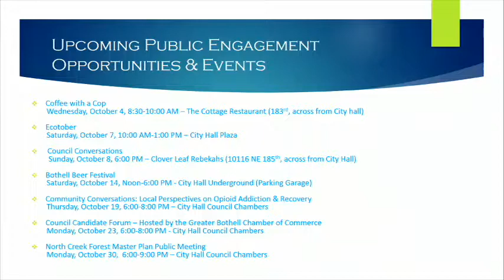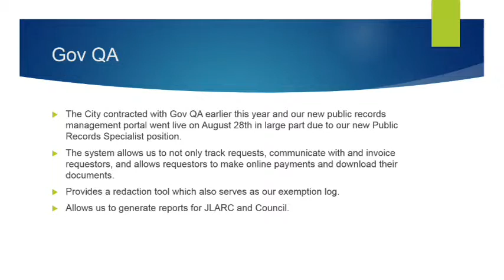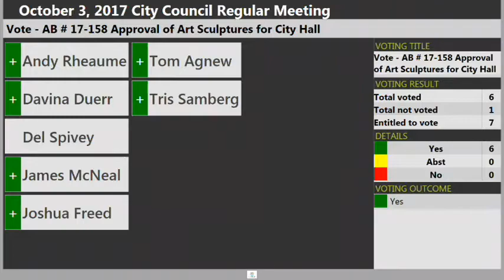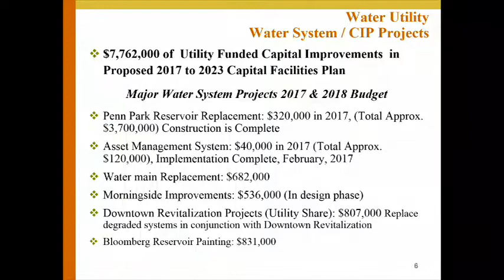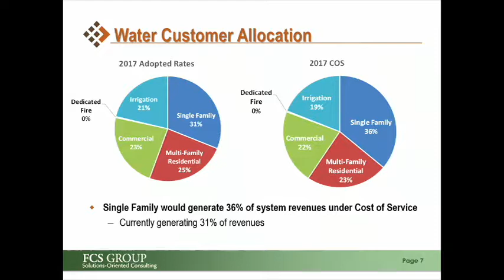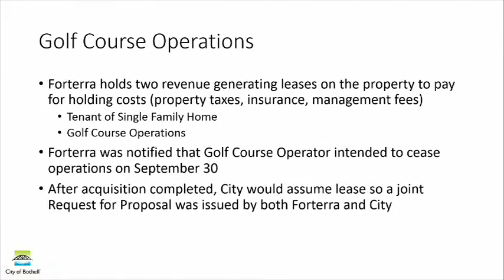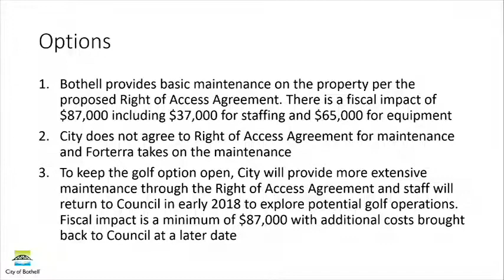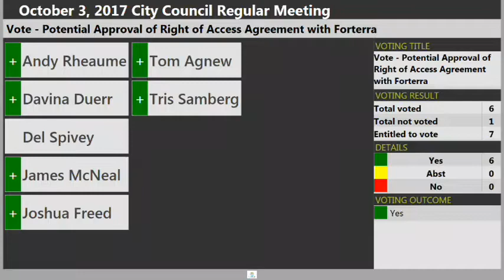October 3, 2017 Bothell City Council Meeting 1 of 2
0:00:00 Open/Pledge of Allegiance/Agenda Approval

0:02:00 Upcoming Public Engagement Opportunities

0:03:00 Special Presentation a. Proclamation – Northshore School District All In For Schools

0:06:30 Special Presentation b. Proclamation – LifeWire Domestic Violence Action Month

0:08:50 Staff Briefing a. Public Records Management Program

0:14:50 Visitor Comments

0:25:50 Consent Agenda

0:26:10 Boards & Commissions AB #17-158 - Approval of Four Art Sculptures for Bothell City Hall

0:32:30 New Business  AB #17-159 –2018 Utility Rate Review (Water, Sanitary Sewer and Stormwater)

01:14:15 New Business - AB #17-160 – Council Direction on Maintenance and Upkeep of Wayne Golf Course prior to  Acquisition, and Potential Approval of Right of Access Agreement
between the City of Bothell and Forterra NW